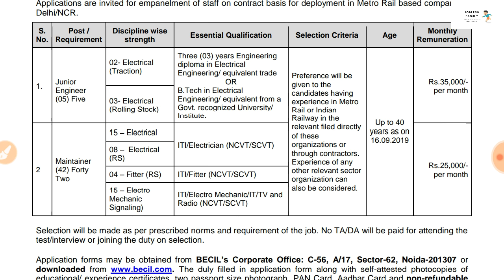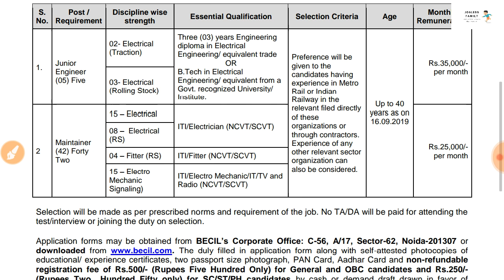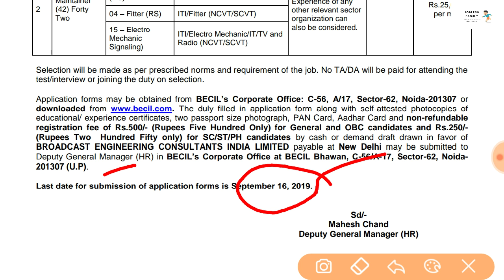Broadcast Engineering Consultants India limited Recruitment-2019|Junior Engineer & Maintainer Posts